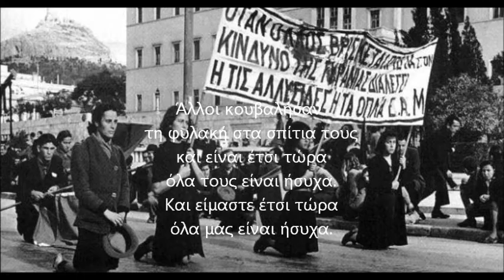ΚΟΣΜΑΣ ΗΛΙΑΔΗΣ - ΑΥΤΟΙ ΠΟΥ ΤΡΕΧΑΝΕ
ΑΚΟΥΣΤΕ...
... ένα ποίημα για την Ελλάδα και τα προδομένα όνειρά μας...

ΑΥΤΟΙ ΠΟΥ ΤΡΕΧΑΝΕ

Κι αυτοί που τρέχανε καβάλα
σ’ άλογα άνεμους
για να προλάβουν τον καιρό
να μπούνε στην καρδιά της άνοιξης
και στην καρδιά του Ήλιου
να τις μοιράσουν στα παιδιά
ζαχαρωτά κομμάτια
με την καρδιά τους.

Ονειρευτές, δεν ξέραν τάχα
μα δεν τους είπε κανένας
νους εχέφρων
δεν κομματιάζεται η άνοιξη
δεν καταχτιέται ο Ήλιος.

Τους πρόλαβε μικρόψυχος καιρός
διαλύοντας κορμιά ψυχές αγάπες
λιγόστεψαν αραίωσαν χαθήκαν.

Άλλοι πήρανε παραμάσχαλα
κάτι αιώνια μέτρα
φυματίωση ρευματισμούς τύφλωση
από τα μπουντρούμια που τους ρίξανε
για να στεγνώσουνε τη μούχλα τους.
Και από τα νησιά της εξορίας.

Καθώς γέρνουνε
τα απογευματινά ηλιοτρόπια
δυτικά στα «κοιμητήρια»
μετρούν πολλούς θανάτους.
Kάθε μέρα.

Σύρμα το σύρμα
έπεσε το σύρμα
στο συρματόπλεγμα
αγκαθωτό.

«Ευφαμήτε» το οποίον
μη μιλάτε
για να έχετε γλώσσα.

Άλλοι κουβαλήσαν
τη φυλακή στα σπίτια τους
και είναι έτσι τώρα
όλα τους είναι ήσυχα.
Και είμαστε έτσι τώρα
όλα μας είναι ήσυχα.